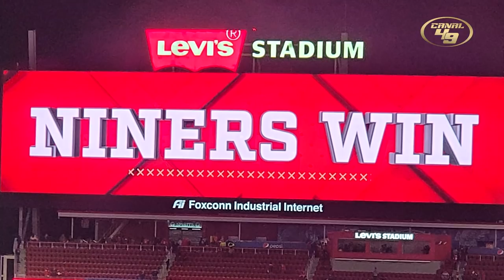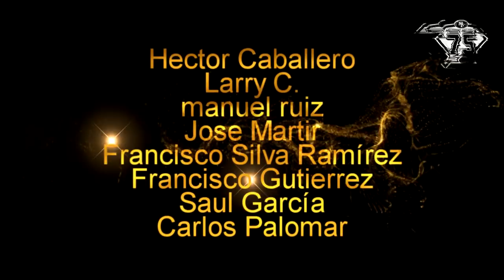DESPERTARON los 49ERS | ¿Qué podemos esperar?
Despertaron los 49ers!!!

GO NINERS!!!